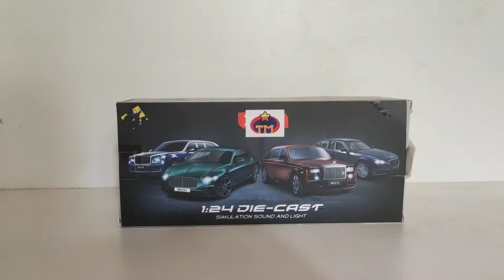Unboxing 1/24 scale rolls Royce Phantom